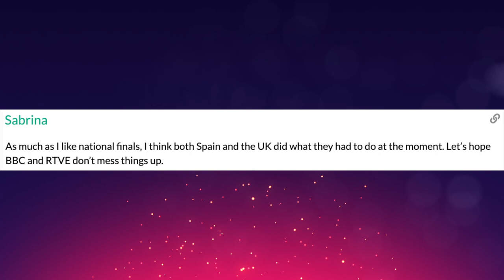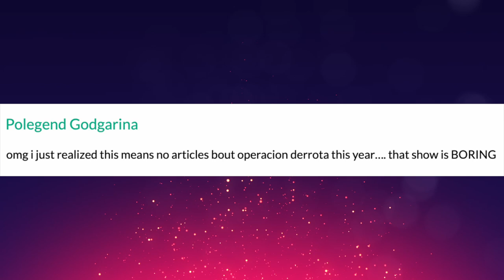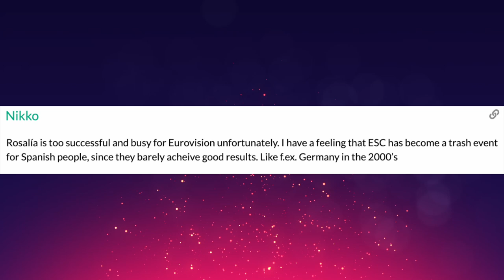Spain Eurovision 2020: Rosalía, Ruth Lorenzo, Cristina Ramos for internal selection?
Spain has confirmed an internal selection for Eurovision 2020. RTVE promise a"well-known" artist. Could it be Famous, Lola Indigo, Rosalía, Ruth Lorenzo, or Cristina Ramos?

3:34 Rosalia
5:27 Cristina Ramos
6:58 Ruth Lorenzo
8:12 Lola Indigo
9:08 Famous